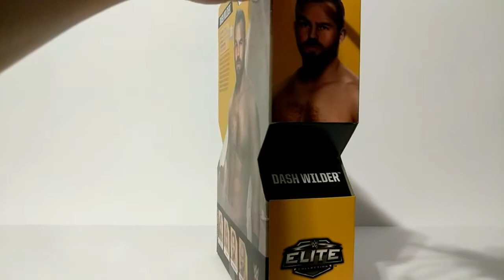WWE Elite Collection NXT Takeover Series #2 Dash Wilder Unboxing